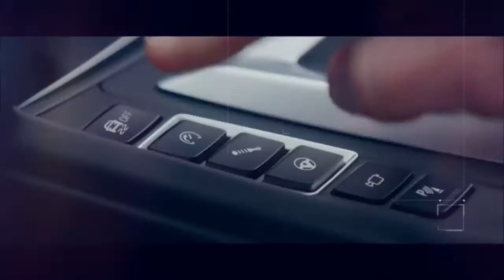ZANY INZANE | CIDER Official Vedio Song Mashup Remake | සයිඩර් මාශප්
vedio create by mashup studio